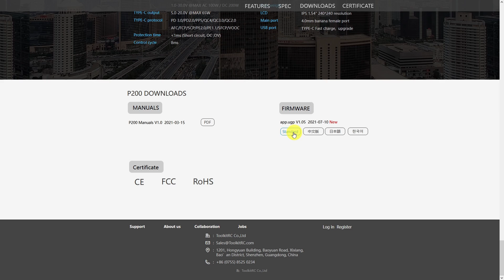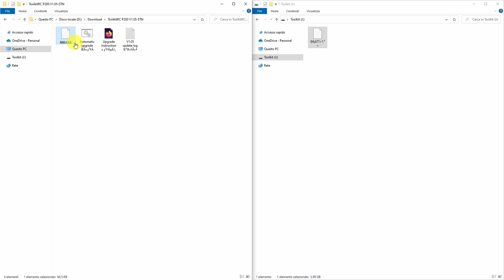ToolkitRc P200 - Firware Upgrade